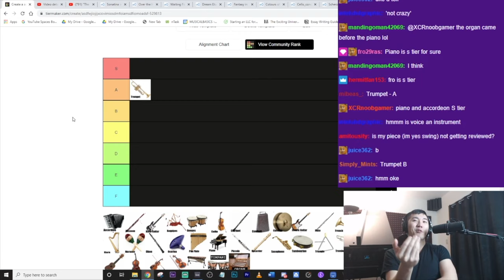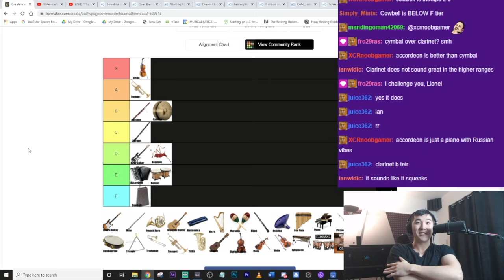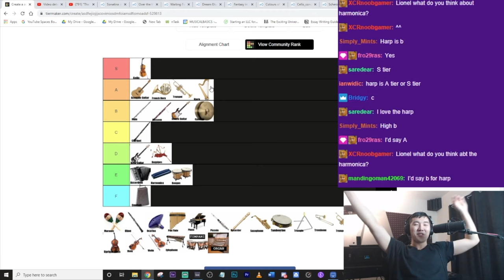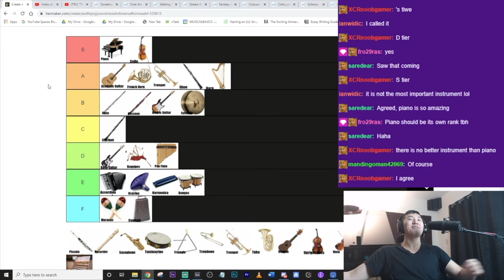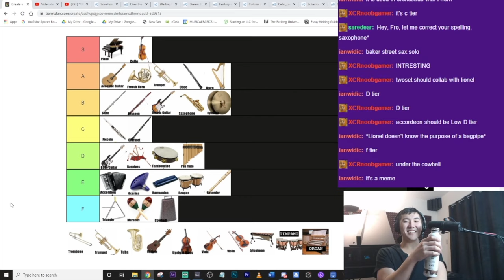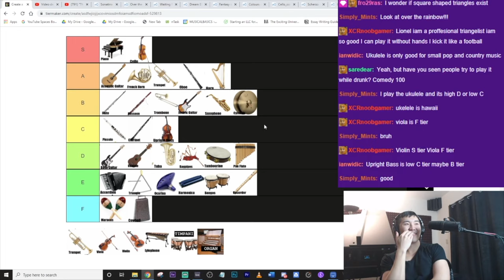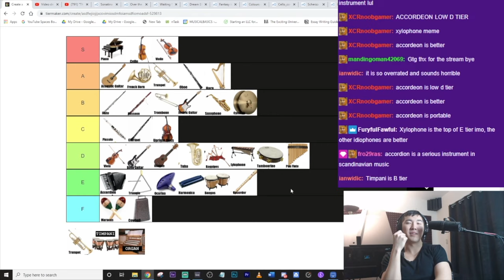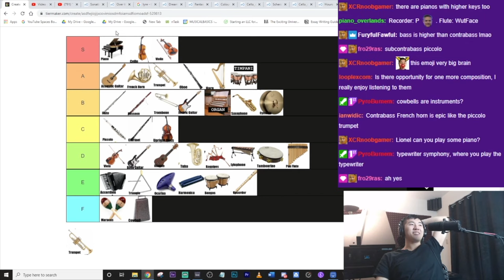Classical Pianist ranks all the instruments (tier list)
What's the best S-tier instrument? What's the worst F-tier instrument? What's the most controversial ranking I made? Tier list made on my Twitch stream

Timestamps:
0:00 Trumpet
0:44 Accordion
1:22 Bassoon
2:10 Bass Guitar
3:18 Bagpipes
3:50 Bongos
4:32 Cello
5:40 Clarinet
6:45 Cowbell
7:02 Cymbals
8:34 Electric Guitar
10:31 Flute
12:17 French Horn
13:40 Acoustic Guitar
15:12 Harmonica
15:55 Harp
18:56 Maracas
19:24 Oboe
21:37 Ocarina
22:41 Pan Flute
23:41 Piano
27:44 Piccolo
28:49 Recorder
29:34 Saxophone
31:13 Tambourine
32:04 Triangle
33:44 Trombone
35:56 Tuba
37:27 Ukelele
39:30 Upright Bass
41:12 Viola
43:10 Violin
46:05 Xylophone
49:50 Timpani
51:23 Organ
54:47 CONCLUSION